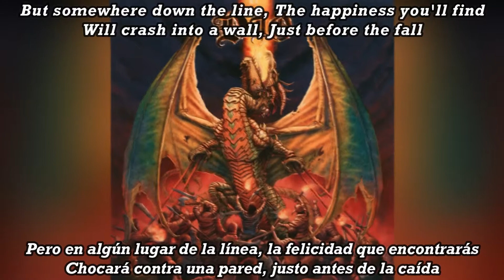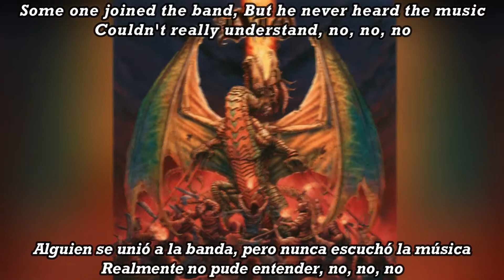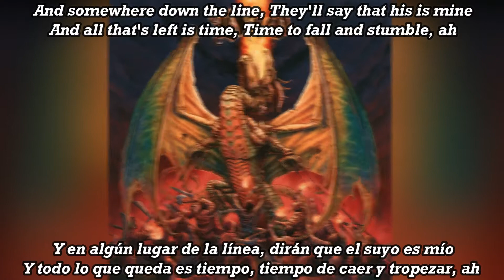Dio - Before the Fall subtitulada en español (Lyrics)